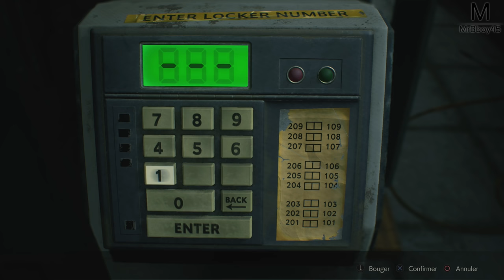RESIDENT EVIL 2 : TROIS TOURS DE PLUS | Episode 7